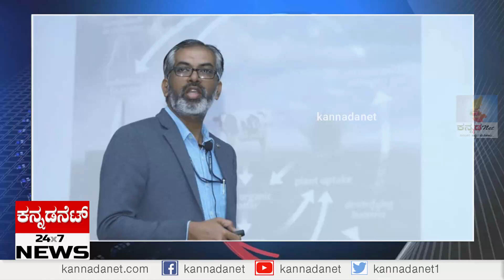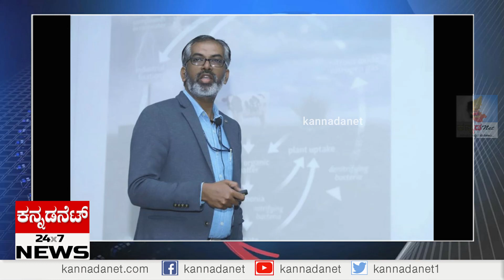ಕೊಪ್ಪಳದ ಹೆಮ್ಮೆಯ ವಿಜ್ಞಾನಿ ಸೈಯದ್ ಜಿ.ದಸ್ತಗೀರ್ Corona ಕುರಿತು ಜನತೆಯಲ್ಲಿ ಮಾಡಿಕೊಂಡ ಮನವಿ ಏನು?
ಕೊಪ್ಪಳದ ಹೆಮ್ಮೆಯ ವಿಜ್ಞಾನಿ ಸೈಯದ್ ಜಿ.ದಸ್ತಗೀರ್  ಇಡೀ ದೇಶಕ್ಕೆ ಕರೋನಾ ಪಾಸಿಟಿವ್ ಪ್ರಕರಣ ಖಚಿತ ಮಾಡೊದು ಕೊಪ್ಪಳದ ಕುವರ ದೇಶದ‌ ಯಾವುದೇ ಲ್ಯಾಬ್ ನಲ್ಲಿ ಪರೀಕ್ಷೆ ನಡೆದ್ರೂ ಕೊನೆಯದಾಗಿ ಖಚಿತ ಮಾಡೊದು‌ ಇವ್ರೆ ಮಹಾರಾಷ್ಟ್ರದ ಪುಣೆಯಲ್ಲಿನ ಎನ್ ಸಿ ಎಲ್( ನ್ಯಾಷನಲ್ ಕೆಮಿಕಲ್ ಲ್ಯಾಬೋರೇಟರಿ)ನಲ್ಲಿ ಕಾರ್ಯ ನಿರ್ವಹಿಸ್ತಿರೋ ಕೊಪ್ಪಳ ಕುವರ  ಎನ್ ಸಿಎಲ್ ನಲ್ಲಿ ವಿಜ್ಞಾನಿಯಾಗಿ ಕೆಲಸ ಮಾಡ್ತಿರೋ ಸೈಯದ್ ಜಿ ದಸ್ತಗಿರ್  ಕೊಪ್ಪಳದಲ್ಲಿಯೇ ಕನ್ನಡ ಮಾಧ್ಯಮದಲ್ಲಿ ಪ್ರಾಥಮಿಕ ಮತ್ತು ಪ್ರೌಢ ಶಿಕ್ಷಣ ಕೊಪ್ಪಳದ ಗವಿಸಿದ್ಧೇಶ್ವರ ಕಾಲೇಜಿನಲ್ಲೆ ಬಿ.ಎಸ್ಸಿ ಪದವಿ ಪಡೆದಿರೋ ದಸ್ತಗಿರ ಕಲಬುರಗಿಯಲ್ಲಿ ವಿವಿಯಿಂದ ಮೈಕ್ರೋ ಬಯಾಲಜಿಯಲ್ಲಿ  ಎಂ.ಎಸ್ಸಿ, ಪಿಹೆಚ್ ಡಿ ಪದವಿ ಕಳೆದ 2012ರಿಂದ ಪುಣೆಯ ಎನ್ ಸಿಎಲ್  ನಲ್ಲಿ ವಿಜ್ಞಾನಿಯಾಗಿ  ಕರ್ತವ್ಯ ನಿರ್ವಹಿಸ್ತಿರೋ ದಸ್ತಗಿರ ದೇಶಾದ್ಯಂತ Random test ಆಗಬೇಕು ಎಂದು ಸಲಹೆ ಕೊಟ್ಟಿದ್ದೇ ಈ ಕೊಪ್ಪಳದ ಕುವರ
Kannadanet News